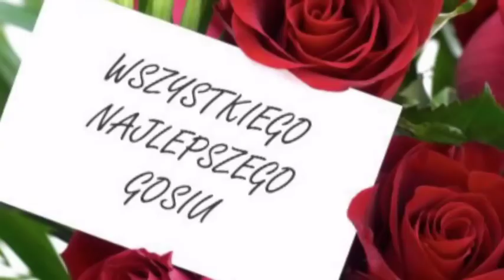ღ♥SERDECZNE ŻYCZENIA DLA GOSI♥ღ (kirykasi )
Z okazji urodzin życzę Tobie samych tylko szczęśliwych dni w życiu! Niech łzy smutku nigdy nie spływają po Twoich policzkach, a radość niech przepełnia całe Twe serce! Życzę Tobie dużo zdrowia, radości, uśmiechu, pogody ducha, miłości najbliższych, wspaniałych przyjaciół, spełnienia najskrytszych marzeń..
GOSIEŃKO KOCHANA. BUZIACZKI ;-))